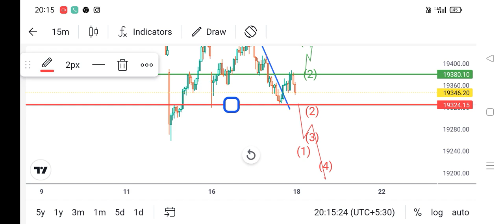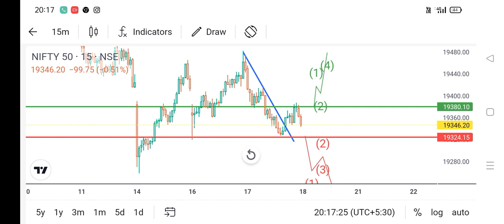nifty 18 August 2023 full prediction for tomorrow / kal gap down open hoga nifty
only for video education purpose